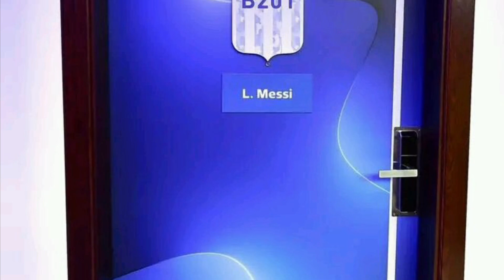ห้องตำนานของราชาเมสซี่ !! กาตาร์ เปิดให้แฟนบอลเข้าชม ห้องของเมสซี่ ห้องนอนแชมป์โลก !!!!